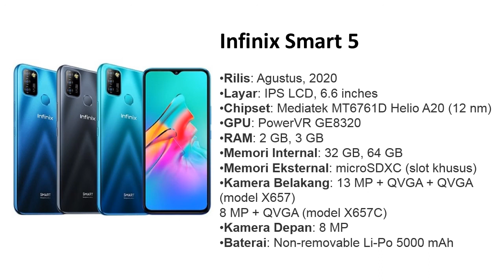Rekomendasi HP Terbaru Alibbata.com